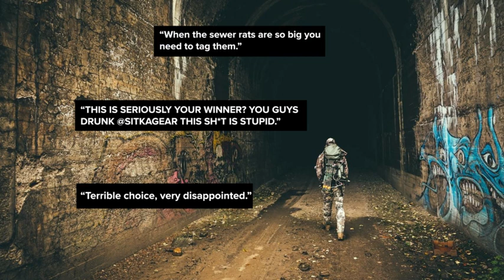Behind the Lens | DIVERGE 8 Category Winner, Bianca Germain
Bianca’s story deviates from what’s ordinary. She resides in the city and before DIVERGE her photography niche was big mountain skiing. In time, her passion for the outdoors naturally led her to hunting. “My goal is to keep learning and experiencing life, and hunting has exposed me to a whole new world,” she says. This outlook has brought Bianca growing success as a hunting photographer with more trips and image features – even landing a cover spot on our summer catalog.

In many ways, Bianca personifies the goal behind DIVERGE: to expand what hunting photography can look like. It’s about pursuing experiences and being ready to capture the moments only hunting enables.